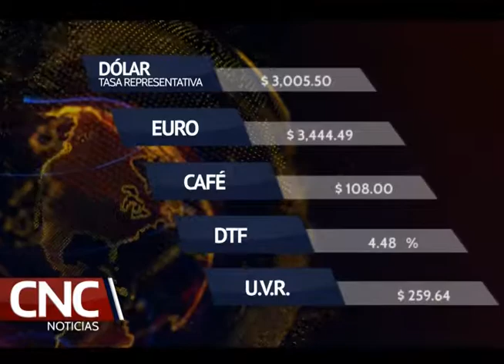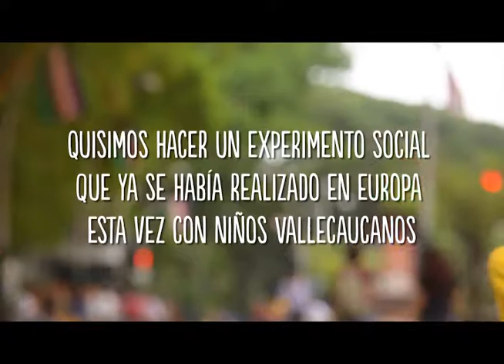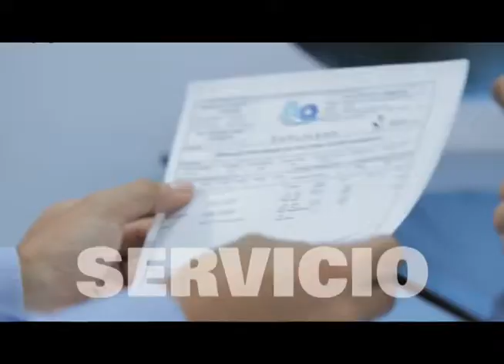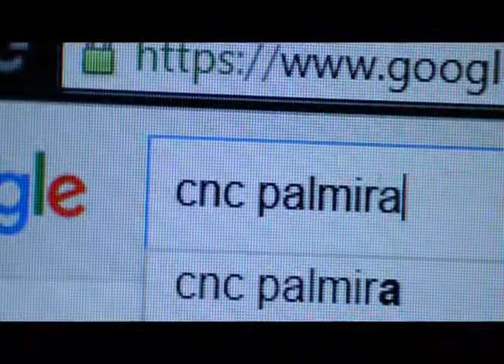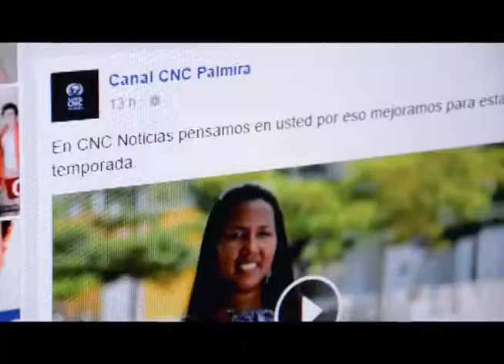CNC Noticias 8 DE NOVIEMBRE 2018